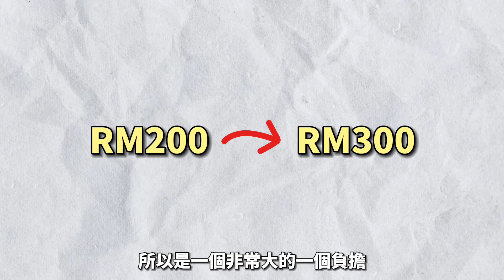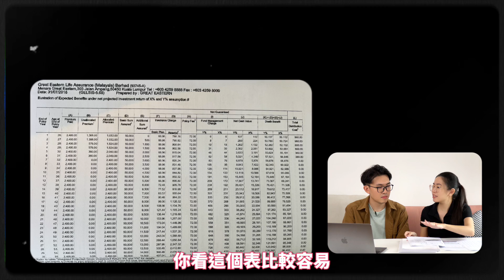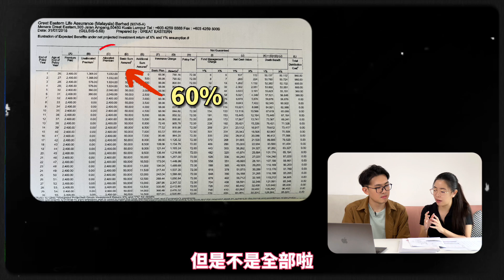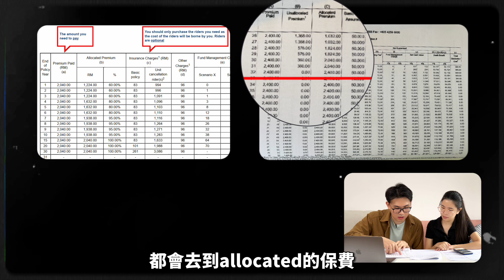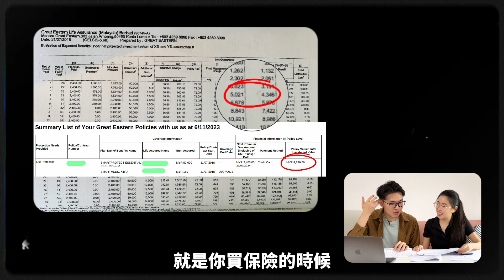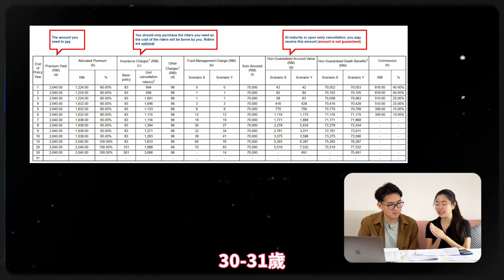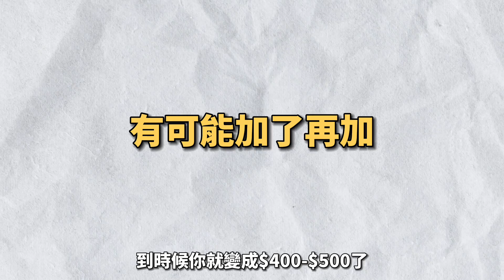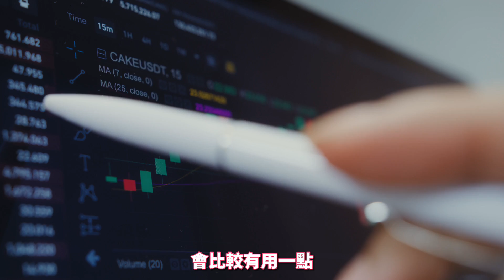【好葉】你的醫療保單是不是漲價了？！為什麼你的醫藥卡大漲價，儲蓄保險值不值得投資 | Medical Insurance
IB盈透证券特点：
1、全球最大券商之一，可投資交易135個市場，交易功能強大。
2、可用Wise零手續費出入金，所有券商中成本最低。
3、對散戶非常友好，未投現金最高可獲4.83%利息。

感兴趣的朋友點擊此链接查看细节，感謝各位！

影片概括：
00:00 保費會強制性加錢？
00:49 保險為什麼要加錢？
03:03 可以選擇不加錢？
04:11 什麼時候強制性加錢？
11:09 什麼時候更換保單更划算？
12:32 為什麼要更換保單？
16:12 儲蓄型保單